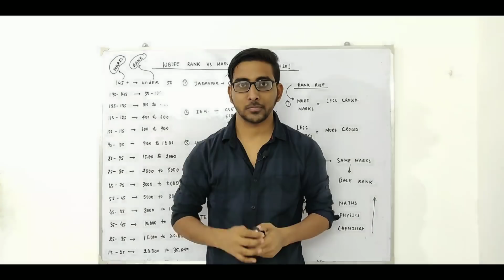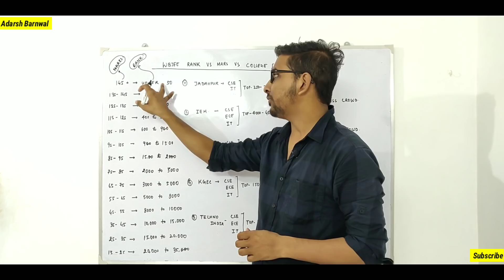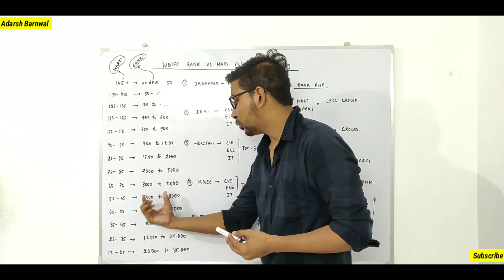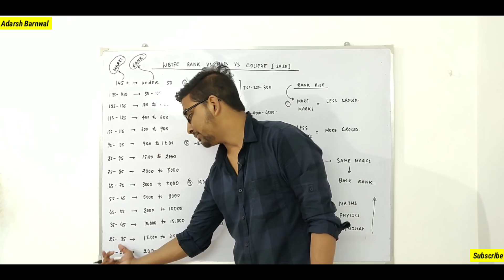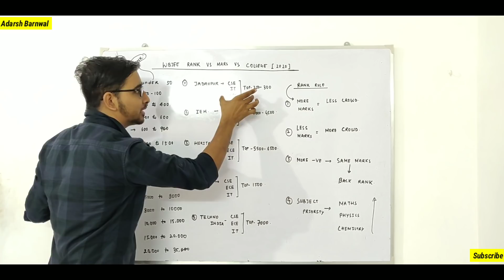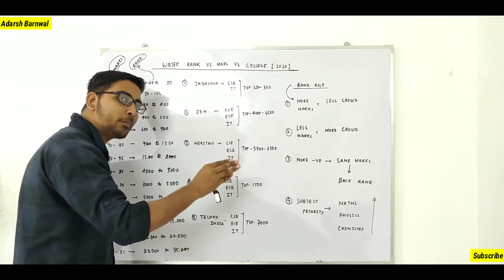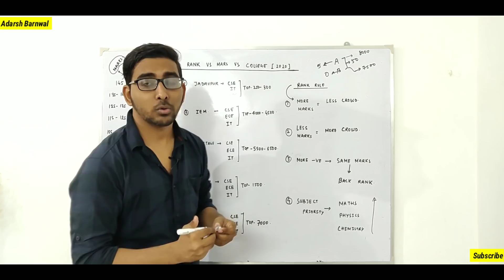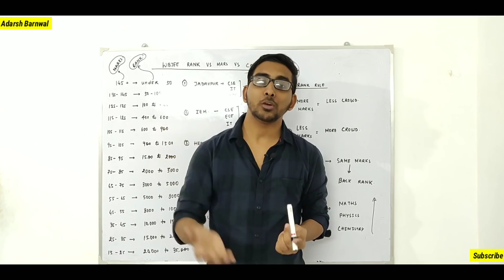Wbjee 2020 :- Rank vs Marks vs college | Wbjee cutoff | Wbjee Top 5 college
Join It and get best quality of content from highly rated teachers